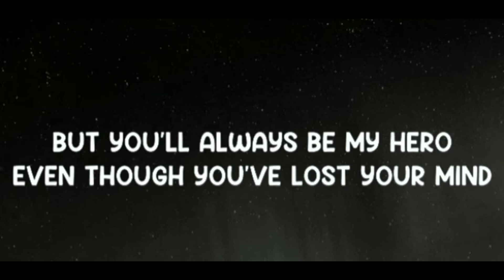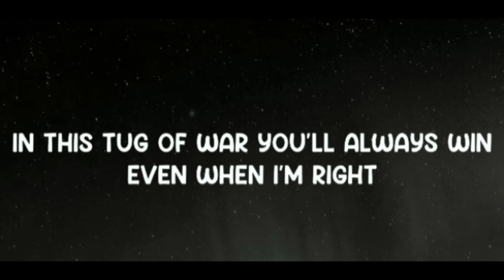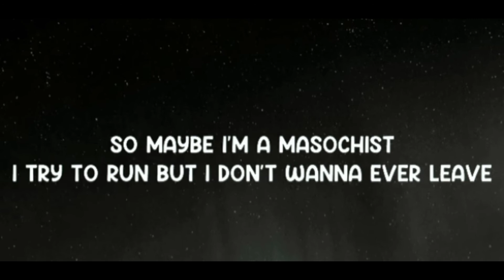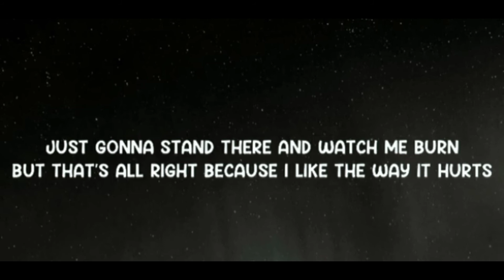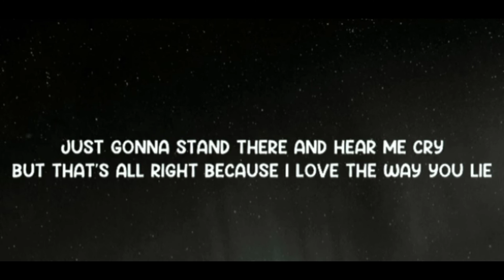LOVE THE WAY YOU LIE (LYRICS) - SKYLAR GREY